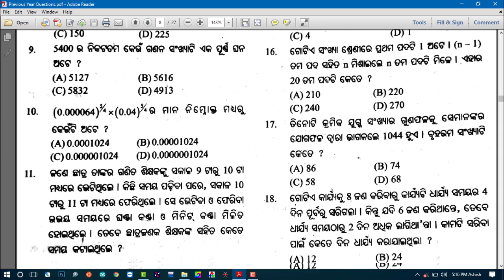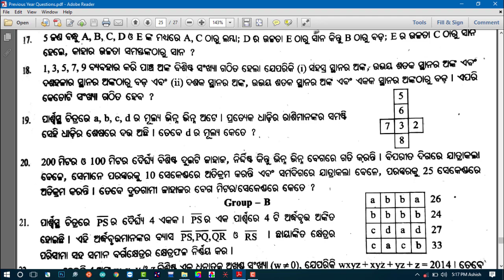Pathani Samanta Mathematics Scholarship 2019 | Previous Year Question Paper by digital book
About -

1.Mic for Voice Recording

2.Laptop in Low Budget below 35000 (Best)

3.Tripod for Camera